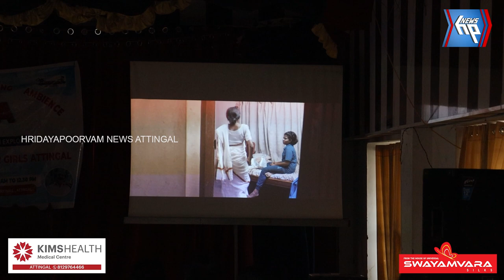ആറ്റിങ്ങൽ ഗേൾസ് സ്കൂളിൽ ഇല 2023 സംഘടിപ്പിച്ചു